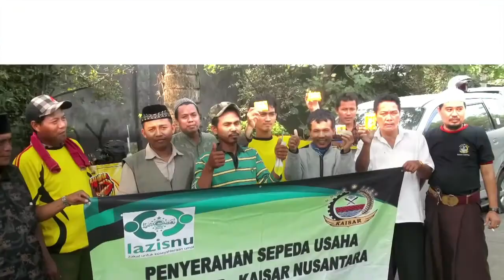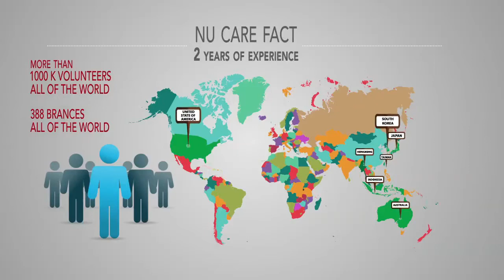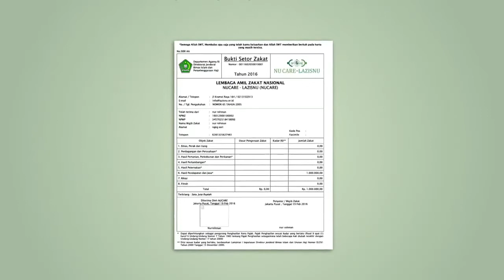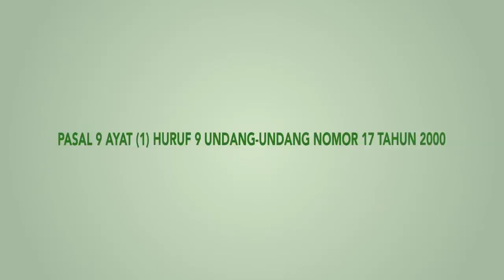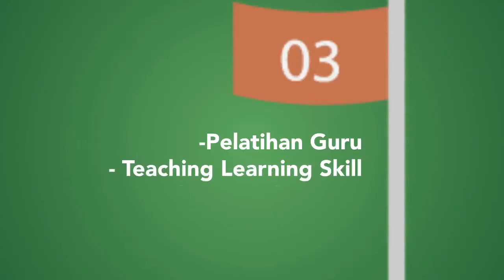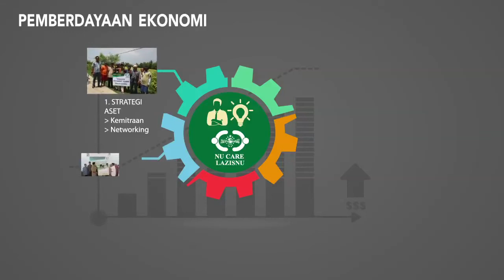NU CARE - LAZISNU PROFIL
NU CARE - LAZISNU adalah Lembaga Amil Zakat, Infak, dan Sedekah Nahdlatul Ulama.